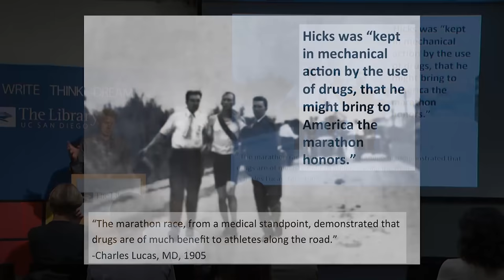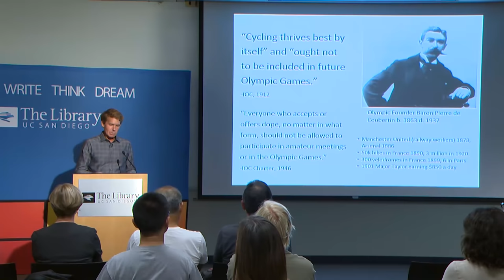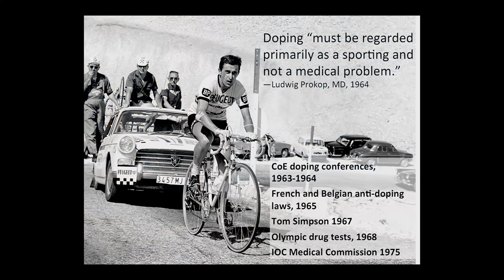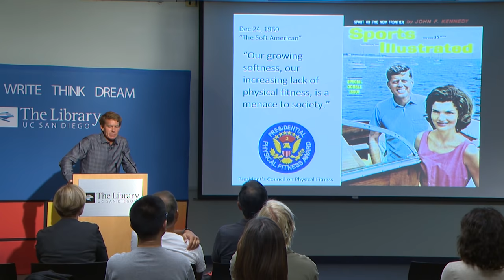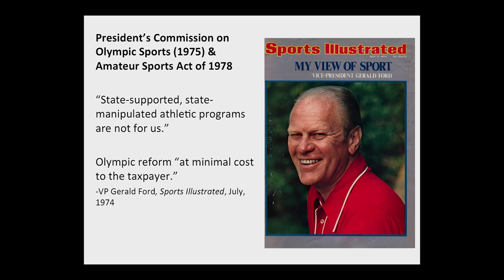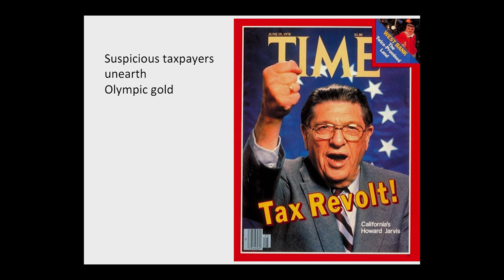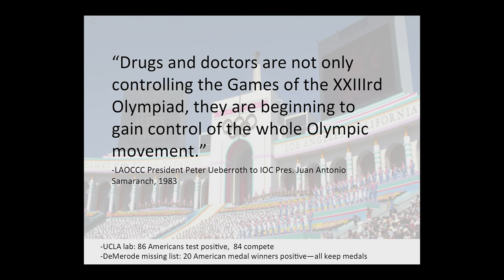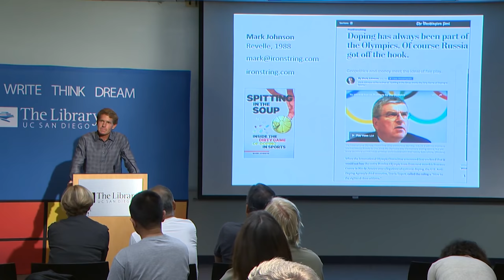Spitting in the Soup: Inside the Dirty Game of Doping in Sports with Mark Johnson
In his book, Spitting in the Soup: Inside the Dirty Game of Doping in Sports, UC San Diego alumnus and sports journalist Mark Johnson traces the doping culture in professional sports, from the early days when pills meant progress, to the current day, when athletes are vilified for the use of performance-enhancing drugs. In his book, Johnson, who has covered cycling as a writer and photographer since the 1980s, explores the complex relationships that underlie elite sports culture. [11/2016] [Show ID: 31408]